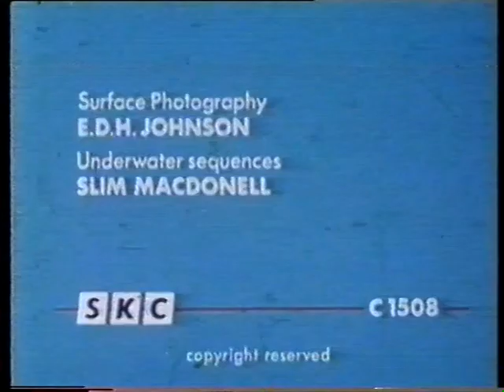Deserts in the Sea - The Dahlak Quest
Deserts in the Sea
In 1970 The Scientific Exploration Society sent its first expedition overseas. This was to the Dahlak Islands in the Red Sea. At the request of the Ethiopian Government, who then owned the islands, a team led by John Blashford-Snell undertook scientific and medical studies to examine the wildlife and investigate a strange eye disease that was affecting the islanders. The film was made by the SSVC and is displayed with the kind permission of British Forces Broadcasting Service.